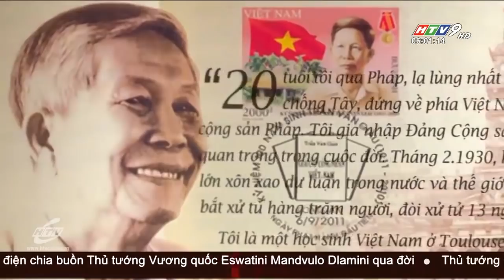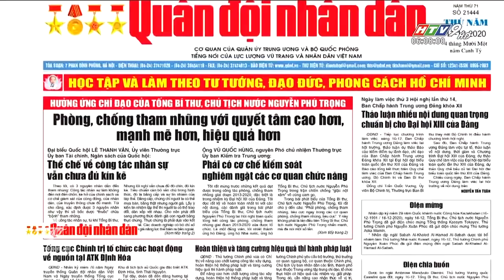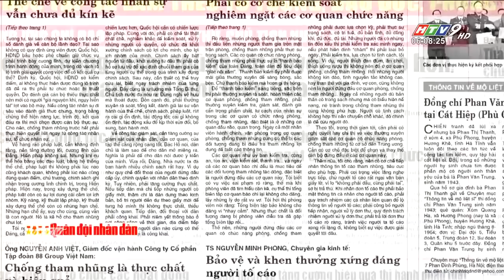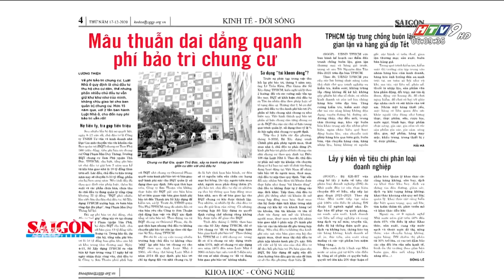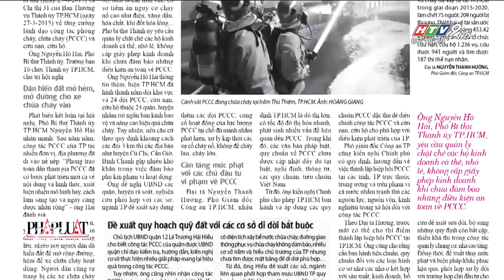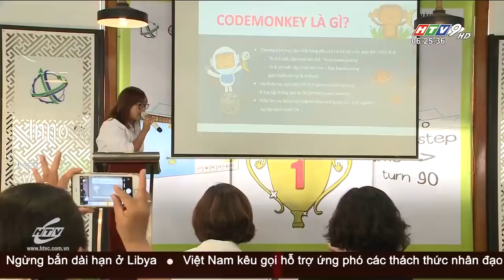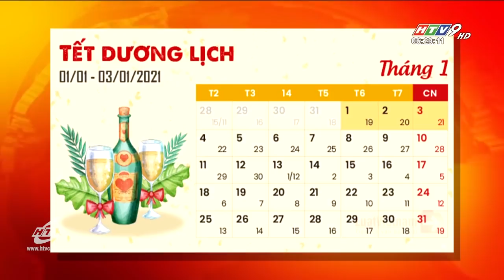Tin Buổi Sáng - Ngày 17/12/2020 - HTV Tin Tức Mới Nhất